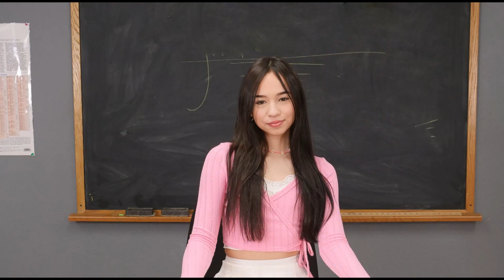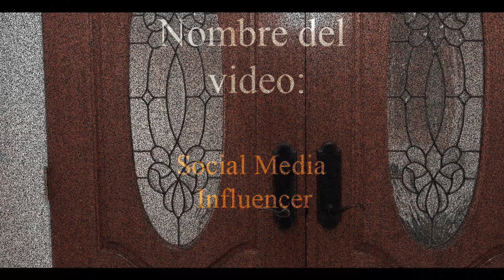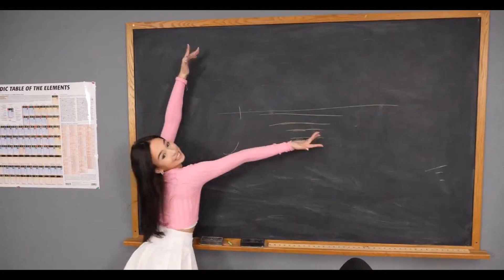Top 10 mejores videos de Dakota Tyler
Hola a todos, el día de hoy les traigo un video de una nueva actriz, esta vez hablaremos de Dakota Tyler y sus mejores actuaciones, no te olvides de suscribirte a mi canal si te gusta mi contenido, además de compartirlo con la gente que este aburrida, les deseo a todos un excelente día.